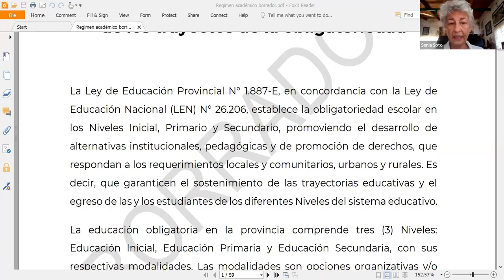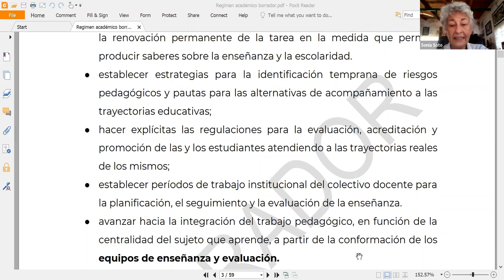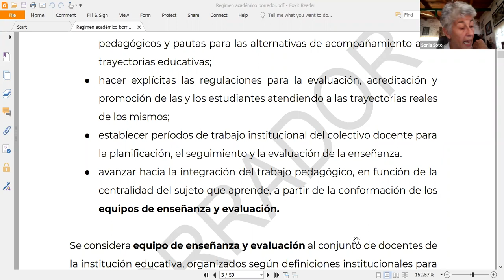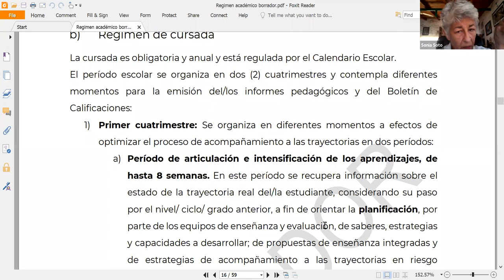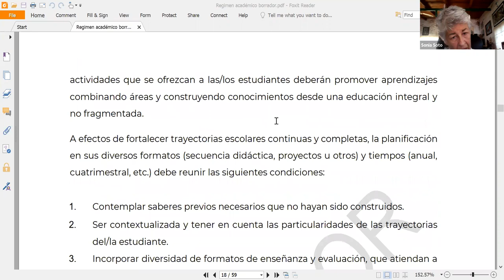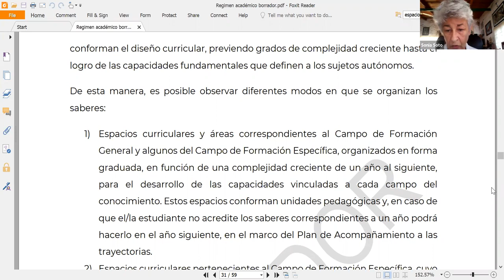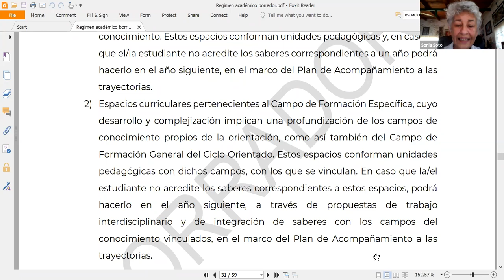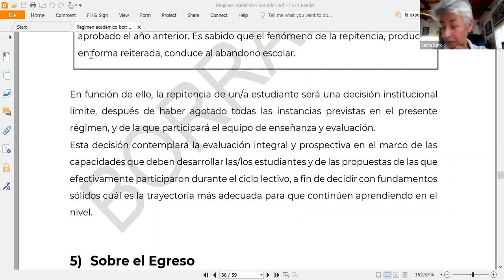Experiencias provinciales. Desafíos de la política educativa chaqueña: ...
... La modificación del régimen académico para garantizar el sostenimiento de las trayectorias.
Por  Aldo Lineras (Ministro de Educación de Chaco), Ludmila Pellegrini (Subsecretaria de Educación de Chaco) y Sonia Soto (Directora General de Niveles y Modalidades).